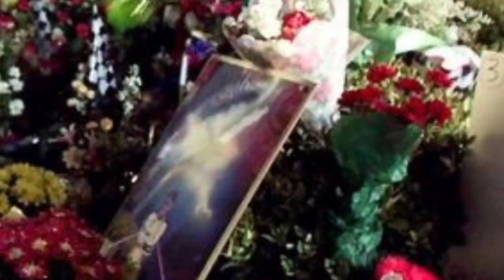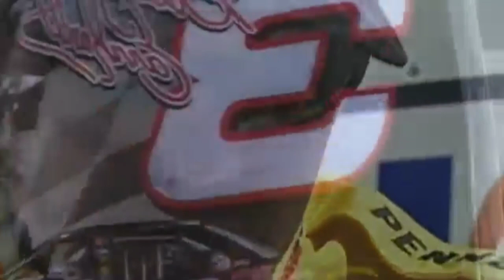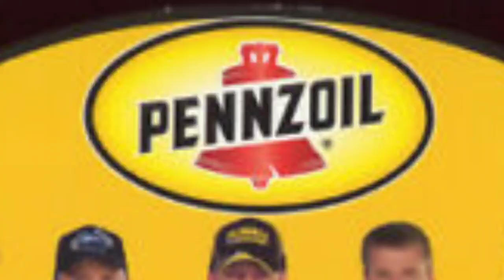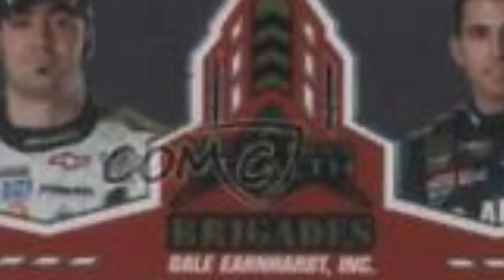The Downfall of Dale Earnhardt Incorporated (DEI)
One of the saddest teams to see go in such a quick time was the team that The Intimidator created himself. DEI was created in the mid-90s and had a lot going for them entering the 21st century. Sadly, a lost of a legend, scary Wrecks, and poor leadership did this team in before the 2010s. This is the story of the Downfall of Dale Earnhardt Incorporated.